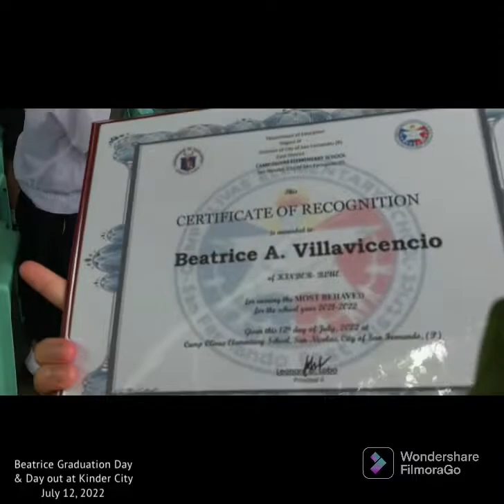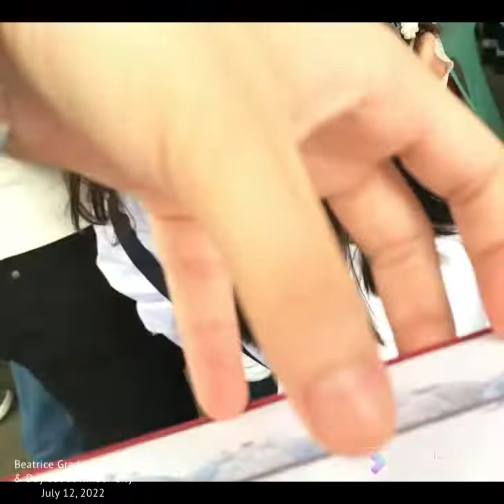Graduation day Kinder & Day out at Kinder City